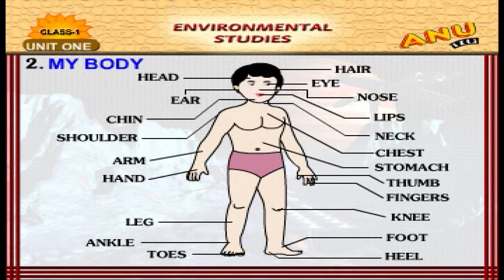My Body | EVS & ENGLISH | Enviromental Studies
My Body
EVS & ENGLISH
Enviromental Studies